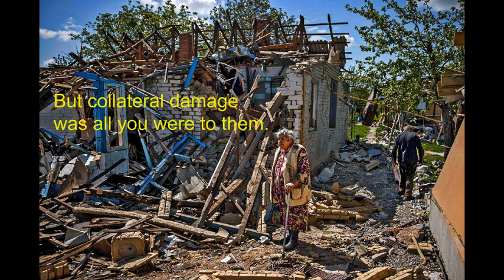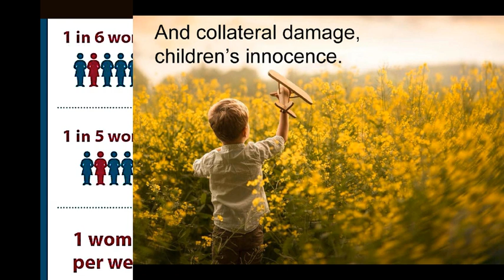Ukraine War Collateral Damage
This is a song I wrote back in 2015. Visiting Bosnia-Herzegovina the previous year, almost 20 years on from the Balkan Wars, and meeting people who had lived through the horror, had a profound effect on me, and that was the initial inspiration for the song. At that time we were seeing nightly images on the news from the civil wars in Syria and Yemen, as well as from the ongoing conflict in The West Bank and Gaza. "Collateral Damage" is an obscene euphemism for the murder of innocent civilians. I revisited the song recently and realised that it could easily have been written about Ukraine. There's a bit of a twist in the final verse, bringing the focus back home to Australia.